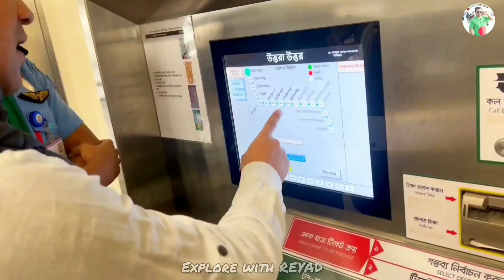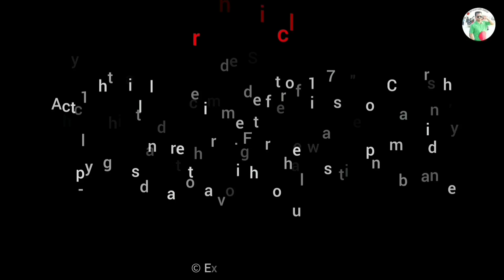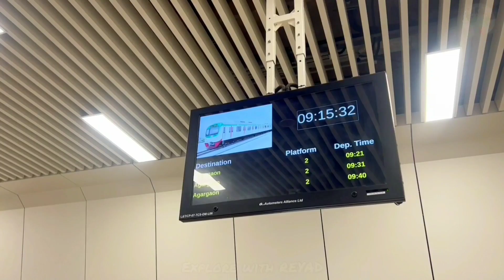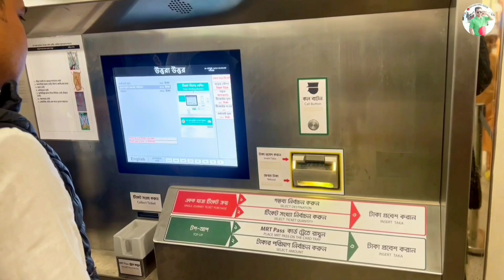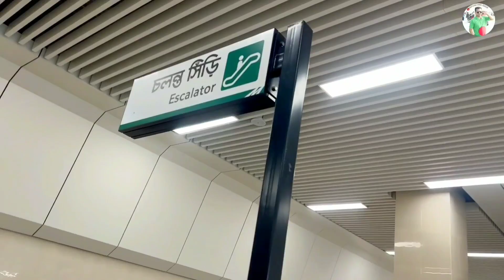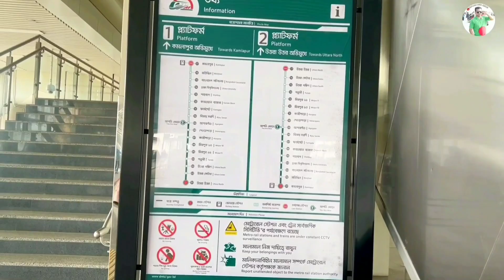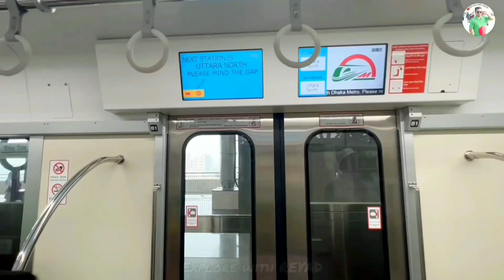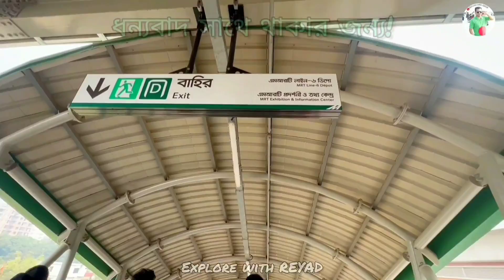মেট্রোরেলে ভ্রমণের অভিজ্ঞতা | Dhaka Metro Rail | Metro Travel Experience |Explore with REYAD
মেট্রোরেলে ভ্রমণের অভিজ্ঞতা | Dhaka Metro Rail | Metro Travel Experience | Explore with REYAD | REYAD | Travel & Event Vlog.

In this vlog I showed Travel Experience in Dhaka Metro Rail, Natural beauty of Bangladesh, Metro Journey, Dhaka City, Diabari, Uttara, Metro Rail Station & Different place of the Metro Rail Station also Rail Line.

বাংলাদেশের রাজধানী ঢাকায় নির্মিত শহরভিত্তিক রেল ব্যবস্থা হচ্ছে ঢাকা মেট্রো যা আনুষ্ঠানিকভাবে ম্যাস র‍্যাপিড ট্রানজিট বা সংক্ষেপে এমআরটি নামে পরিচিত। ২০১৩ সালে অতি জনবহুল ঢাকা মহানগরীর ক্রমবর্ধমান যানবাহন সমস্যা ও পথের দুঃসহ যানজট কমিয়ে আনার লক্ষ্যে কৌশলগত পরিবহন পরিকল্পনা প্রণয়ন করা হয় যার অধীনে প্রথমবারের মত ঢাকায় মেট্রোরেল স্থাপনের পরিকল্পনা করা হয়। মেট্রোরেলের নিয়ন্ত্রক সংস্থা ঢাকা ম্যাস ট্রানজিট কোম্পানি লিমিটেড। ২০১৬ সালে প্রণীত সংশোধিত কৌশলগত পরিবহন পরিকল্পনা অনুসারে ঢাকায় নির্মিতব্য মেট্রোরেলের লাইনের সংখ্যা ৩টি থেকে বাড়িয়ে ৫টি করা হয়। প্রথম পর্যায়ে নির্মাণের জন্য উত্তরা থেকে মতিঝিল পর্যন্ত ২০.১ কিলোমিটার দীর্ঘ এমআরটি লাইন ৬-কে নির্বাচন করা হয়। ২০১৬ সালের ২৬ জুন উদ্বোধনী অনুষ্ঠানের মাধ্যমে এমআরটি লাইন-৬ এর নির্মাণকাজ শুরু হয়।
২৮ ডিসেম্বর, ২০২২ সালে এমআরটি লাইন-৬-এর দিয়াবাড়ি থেকে আগারগাঁও অংশ উদ্বোধনের মাধ্যমে ঢাকায় মেট্রোরেল আংশিক চালু হয় এবং ২৮ ডিসেম্বর, ২০২২ থেকে জনসাধারণের চলাচলের জন্য এটি খুলে দেওয়া হয়।

Captured By: Reyad
Edited by: Reyad

Hello Everyone, This is my Content..!